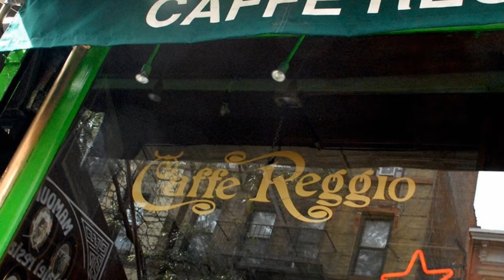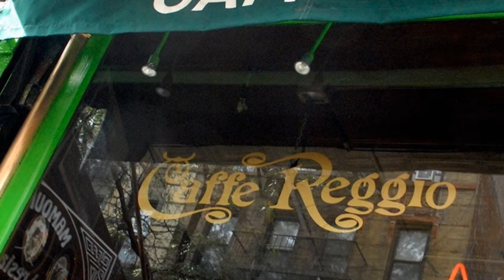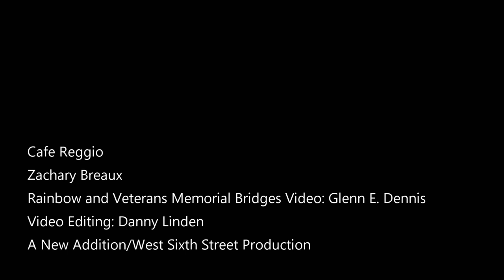Cafe Reggio - Zachary Breaux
Music, Memories and Home.  We will never forget.